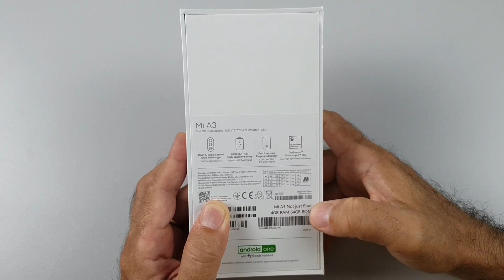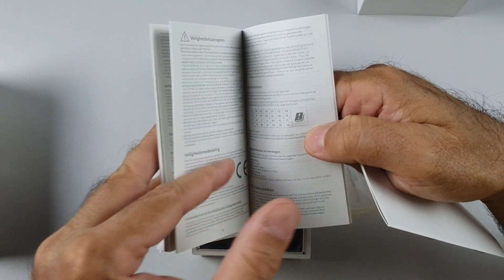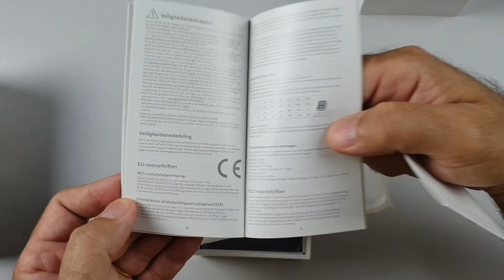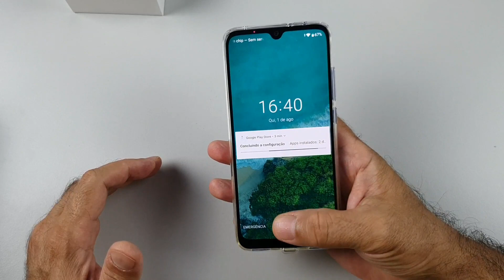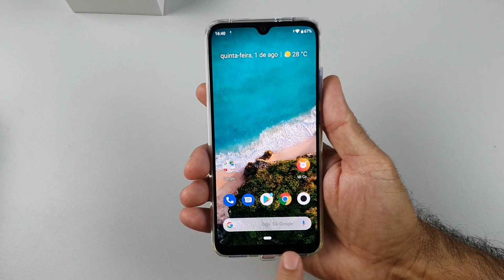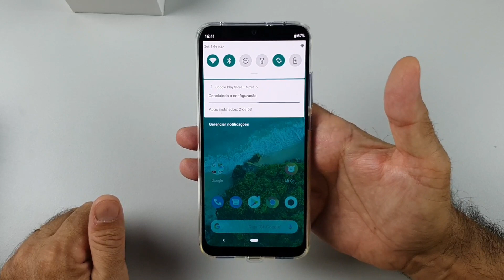XIAOMI MI A3 UNBOXING BRASIL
Canal amigo
Fala Louco!
Contato Publicitário
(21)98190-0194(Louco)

MI A3
GEARBEST
4gb 64gb

ALIEXPRESS
4GB 64GB

GEARVITA
4gb 64gb
CUPOM: ROMiA364G
4gb 128gb
CUPOM: ROMiA3128G

Abraços.